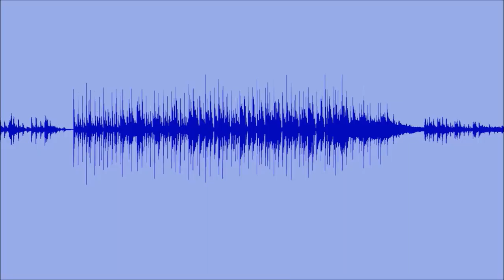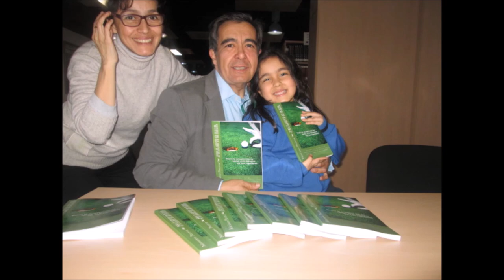21 FINANZAS AND GOLF PEDRO FELIX GARCIA MARQUEZ MAGESTOMOTOR RENAULT DACIA NISSAN HYUNDAI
• 4 años emitiendo
• PEDRO FELIX GARCIA MARQUEZ MAGESTOMOTOR

• Amenos
• Divertidos
• Vas a pasar un buen rato